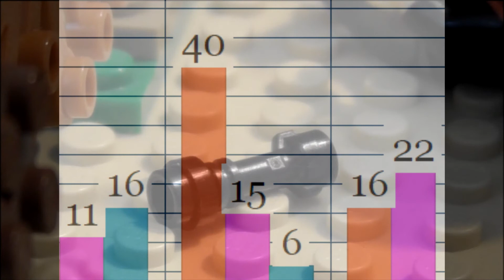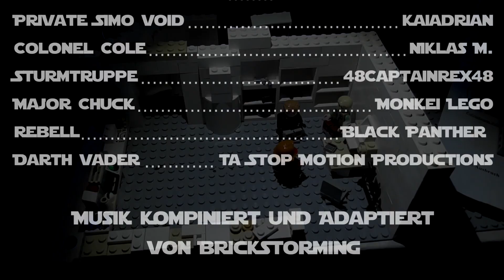Das Making of Star Wars Escape Kapitel 1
Hier redet wieder mal Janüz, welcher Brickstorming vertritt (der muss ja die Kamera bedienen) über das erste Kapitel des Lego Star Wars Brickfilms Escape.

So wird übrigens der Millennium-Falke im Solo-Solo-Film die Lücke im Bug bekommen, die er ja sonst in allen Filmen hatte: